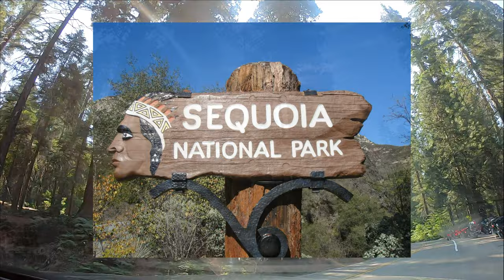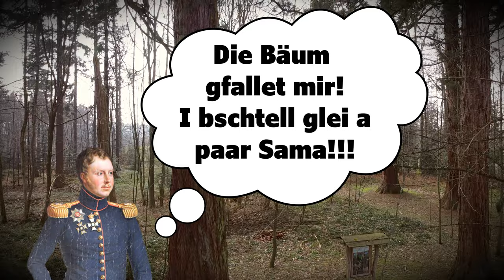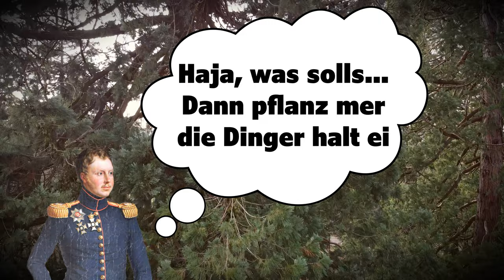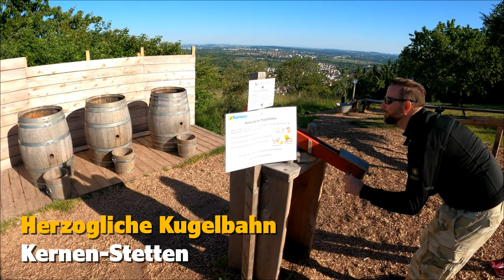Mammutbäume Welzheim - Baumriesen mit Geschichte | Wellingtonien | 4k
Der Sequoia National Park in Kalifornien ist die Heimat der Mammutbäume. Hier steht auch der General-Sherman-Tree, der als größter Baum der Welt gilt.
Er ist etwa 83 Meter hoch, hat einen Umfang von 31 Metern und wiegt über 2.000 Tonnen.
Sein Alter wird auf 3.000 Jahre geschätzt.

Um ein paar Beeindruckende Mammutbäume sehen zu können, müsst Ihr nicht in die USA reisen, auch in Welzheim stehen einige stattliche Exemplare...

Nur ein paar Meter vom Stadtpark entfernt befindet sich der Tannwald.
Vom Parkplatz "Mammutbäume" aus sind es noch etwa 150 Meter bis zu den gleichnamigen Bäumen.
Die zahlreichen Sitzgelegenheiten laden euch ein an diesem schönen Platz eine kleine Pause einzulegen und die zahlreichen riesigen Bäume zu bewundern.

Aber wie kamen die Mammutbäume eigentlich zu uns?

1852 entdeckte man in den USA erstmals die riesigen Bäume.
König Wilhelm der I. von Württemberg war von den Berichten über die Mammutbäume so begeistert, dass er umgehend Samen bestellte.
Der Legende nach bestellte er ein Lot Samen - Ein Lot entsprach damals etwa 15 Gramm.
Die Amerikaner kannten aber die Maßeinheit Lot nicht, sie übersetzten es fälschlicherweise als "a lot", also sehr viel….
Statt den gewünschten 15 Gramm schickten die Amerikaner dem König 470 Gramm.
Das entsprach etwa 100.000 Samen.
Daraus gingen etwa 5- 8000 kräftige Pflanzen hervor. Diese wurden dann in ganz Baden-Württemberg verteilt und eingepflanzt. Das ist der Grund warum es gerade in unserer Gegend so viele Mammutbäume gibt.
Heute existieren noch etwa 200 Bäume aus dieser Saat, die auch "Wilhelmasaat" genannt wird.
Auch die Exemplare in Welzheim stammen aus dieser Zeit…
FAZIT, wenn Ihr mal in der Nähe seid, dann besucht auf jeden Fall die Mammutbäume in Welzheim und lasst die beeindruckenden Bäume und die dazugehörige Geschichte auf Euch wirken.
Ach ja, der höchste Mammutbaum Deutschlands steht übrigens in Auenwald in der Nähe von Backnang. Auch über Ihn
haben wir schon berichtet. Den Link findet Ihr in der Videobeschreibung und am Ende des Videos.

Inhaltsverzeichnis:
00:00 Einleitung
00:48 Sequoia Park
01:32 Welzheim
02:19 Geschichte
03:30 Fazit